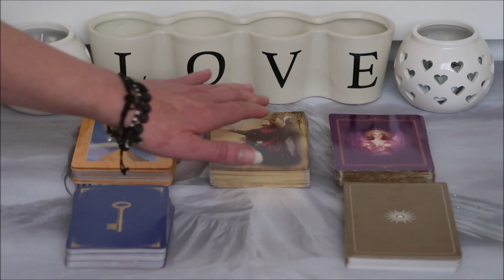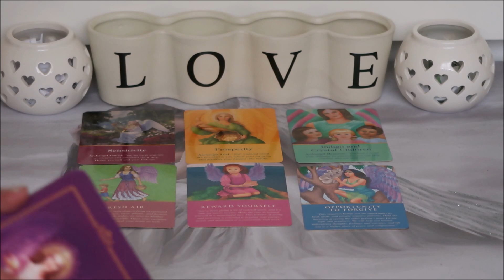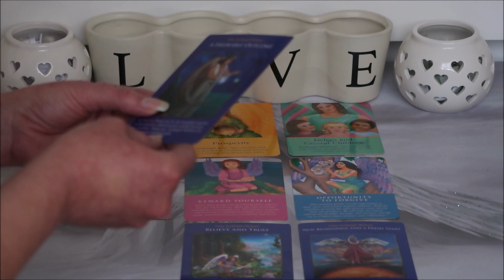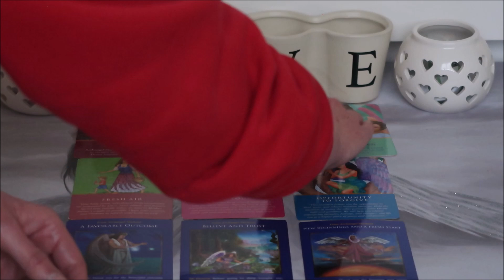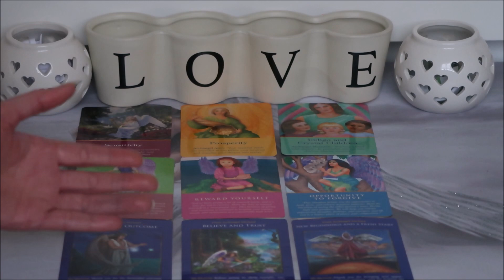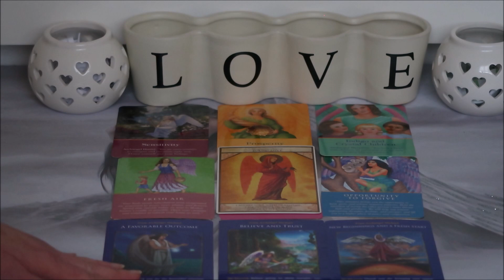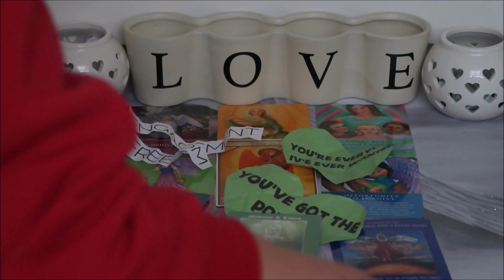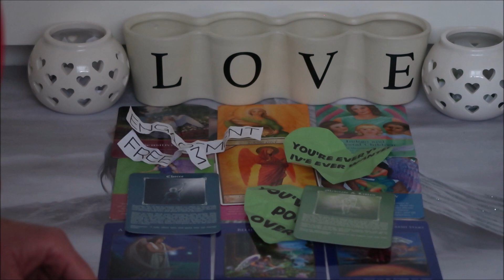YOU HAVE THE POWER OVER DM( VALENTINES SPECIAL!)(Twin Flame Reading) 14/02/20